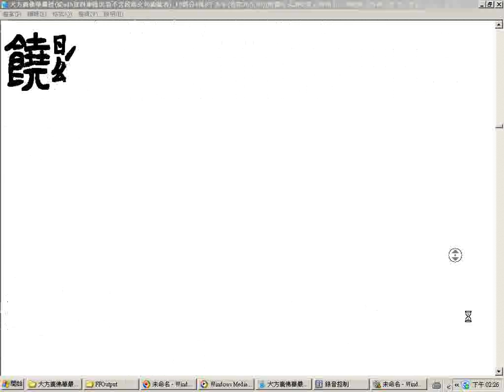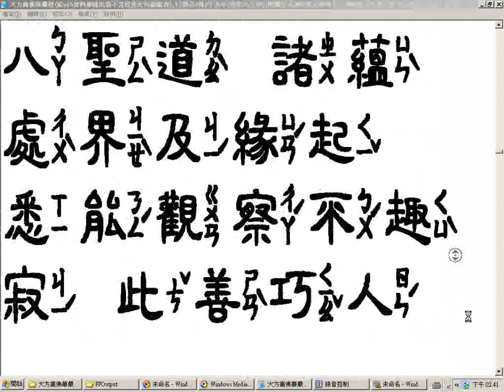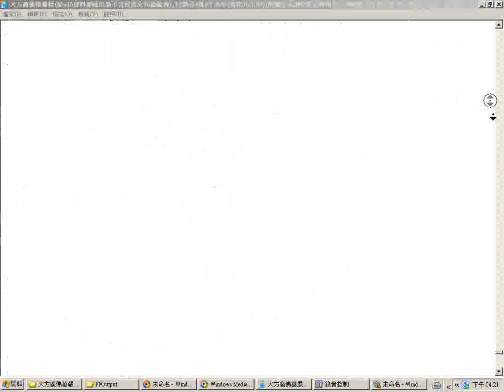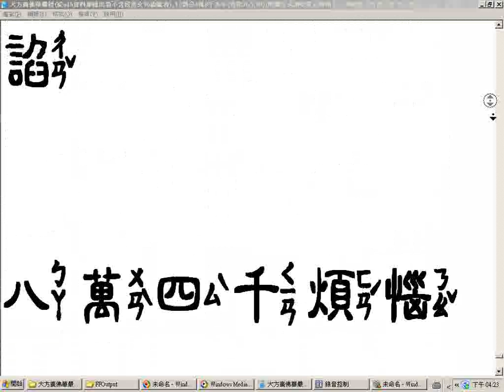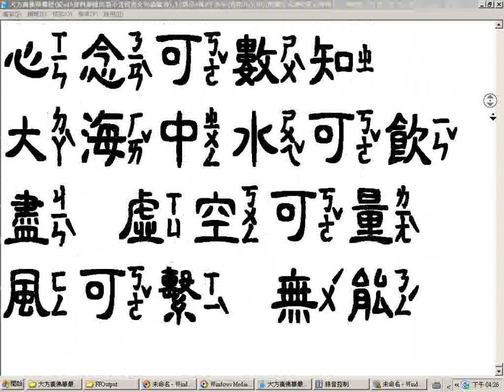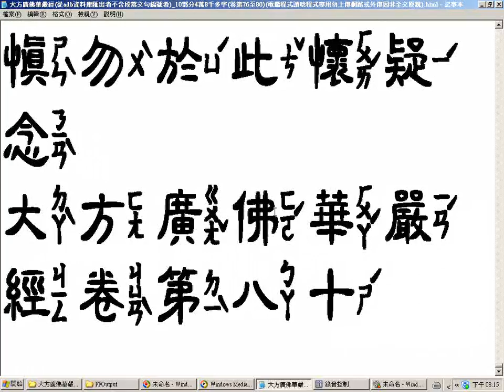大方廣佛華嚴經瀏覽加聲音影片使用中隸字型從adb資料庫匯出者不含段落文句編號者 10部分4萬8千多字卷76至80 瀏覽02h30m 聲音05h51m09s 電腦程式注音部分有誤或因電腦無法顯示而漏讀